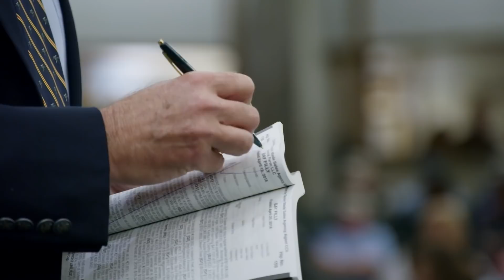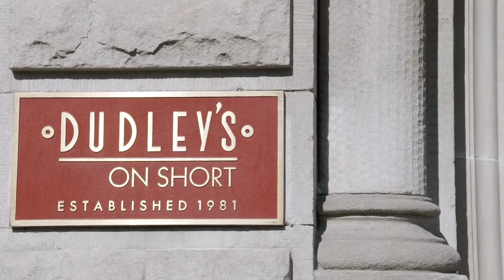Season 2: Episode 3 "Diamond in the Rough" | ALL IN: The Road to the Classic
Taking a brief step away from the race track, Episode 3 “Diamond in the Rough” features the world-famous Keeneland Sale. While some of the wealthiest and most prestigious owners in the world are looking for the next World Champions, others seek out whatever cut of diamond suits their stable - and that they can afford. The ultimate dream? To find a Champion.

Jeff Bloom (buyer, seller, bloodstock agent) walks through the grounds of the Keeneland Sale doing research on horses that he thinks not only fit his budget, but that may have untapped potential, like his superstar filly Midnight Bisou.

Enter Carson Kressley, an equestrian, avid horse fan and Breeders’ Cup Ambassador. Carson takes a road trip to Lexington to visit a few former champs including 2018 Breeders’ Cup Classic Champion, Accelerate, and legendary fan favorite, Zenyatta. Carson meets with Bill Farish of Lane’s End Farm, and they discuss the business of horse breeding and how today’s Breeders’ Cup Champs can spell millions of dollars in stallion fees.

Back at Keeneland, Billy Koch and Gary Fenton talk about their syndicate Little Red Feather which gives anyone an opportunity to experience the excitement of owning a racehorse through syndicated ownership.

Gray and Brian Lister, owners of Ashview Farm, offer a sneak peek into the world of selling horses at the Keeneland Sale. They reveal that they feel as much stress as buyers since the horses they sell keep their operation going. When one of their big horses goes through the sale ring, the result is a surprise.

Visit with the greats and experience the thrill of the Keeneland Sale in Episode 3 of ALL IN: The Road to the Classic, now streaming.

Missed Season 1 of ALL IN: The Road to the Classic?